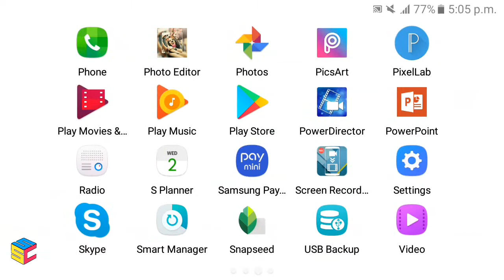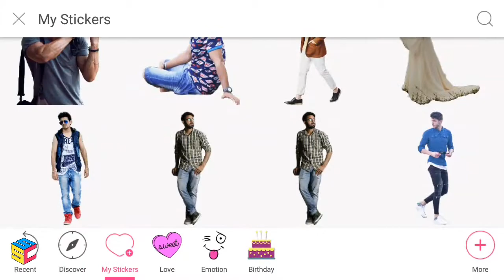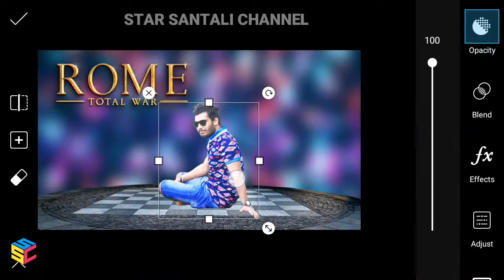Awesome background ||Picsart tutorial ||by Star Santali Channel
In this video today I am going to show you how to change photo background  in picsart app on Android. Very Simple and easy way so keep watching start to end and learn step by step from this video.
Star Santali Channel
starsantalichannle

👇👇Previous videos link here 👇👇

😎😎আরহ আইমা ভিডিও রেনাঃ লিংক 😎😎